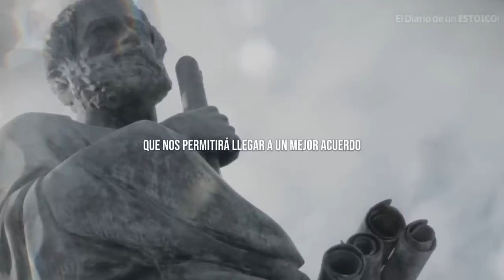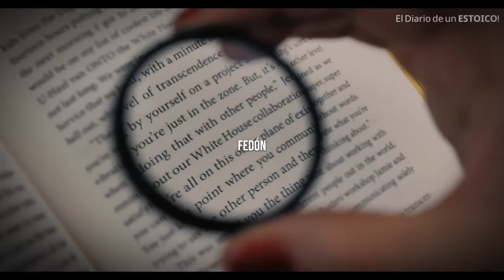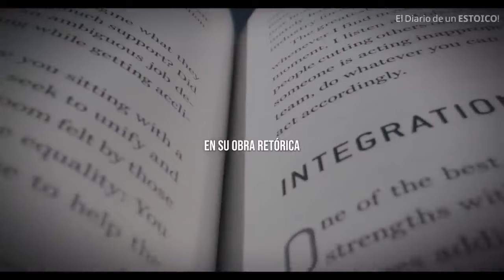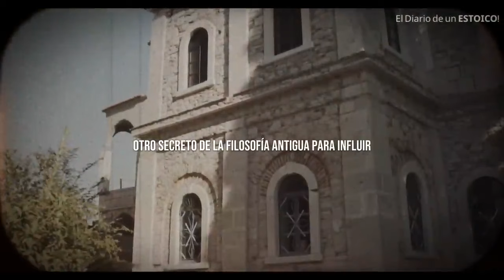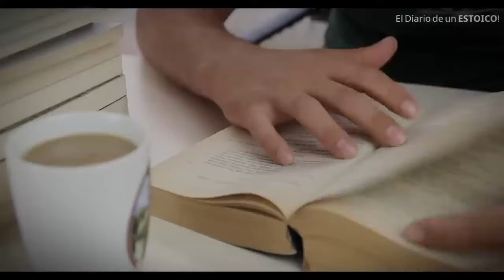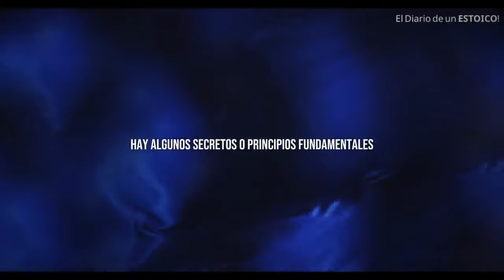¡ATENCIÓN! Estos son los SECRETOS del Estoicismo! 💥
¡PERSUADE como los Maestros del Pensamiento! 💥 Descubre los Secretos del Estoicismo y Conviértete en un Influenciador Implacable 💪

¿Quieres ser un maestro en la persuasión? ¡No busques más! Los grandes filósofos de la historia poseían habilidades persuasivas incomparables, y ahora es tu oportunidad de aprender sus secretos a través del estoicismo.

En este video explosivo, revelaremos técnicas poderosas que te convertirán en un influenciador implacable.

¡Prepárate para dominar las mentes y conquistar las conversaciones!

Descubre cómo utilizar el estoicismo para cautivar a las masas, ganar debates y obtener lo que deseas en la vida. ¡No te pierdas esta oportunidad de potenciar tu poder persuasivo y conquistar el mundo con la sabiduría filosófica del pasado! 💥